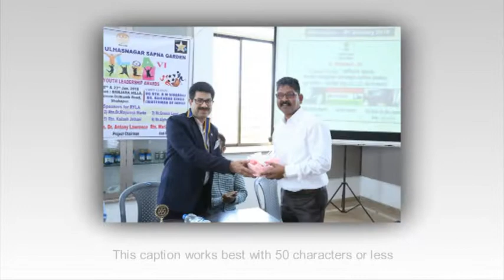ROTARY CLUB OF ULHASNAGAR SAPNA GARDEN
ROTARY YOUTH LEADERSHIP AWARDS